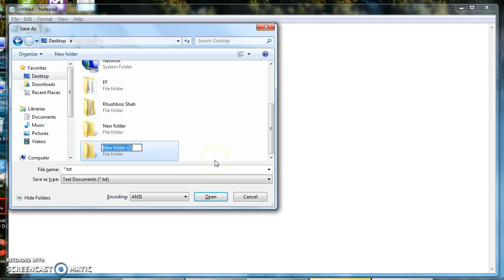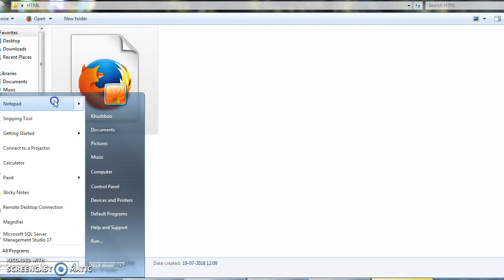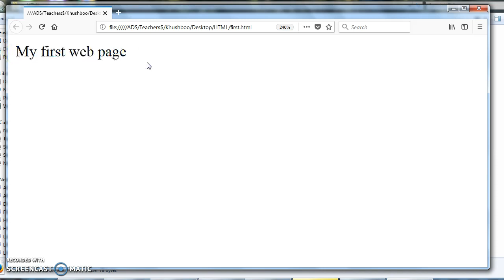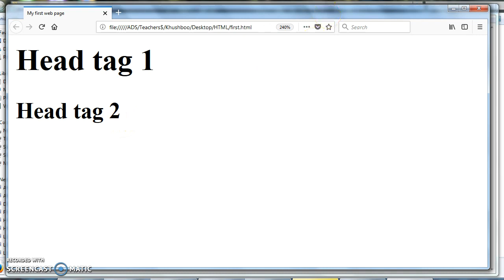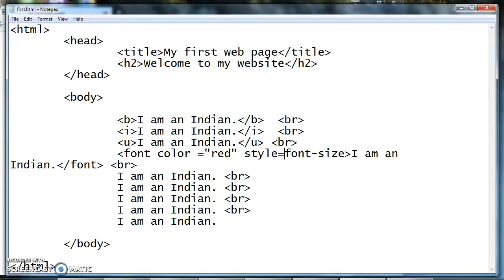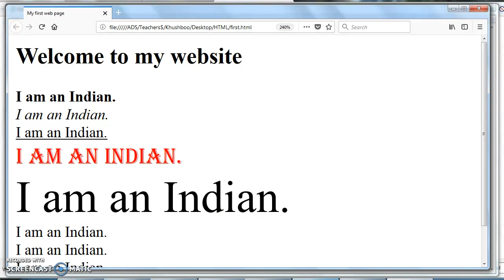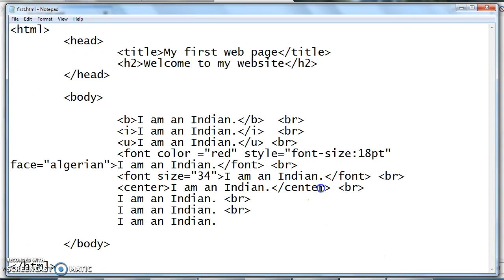Lecture 3 - [ Practical 2 - Font Tag ]